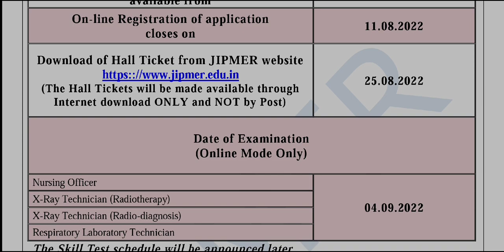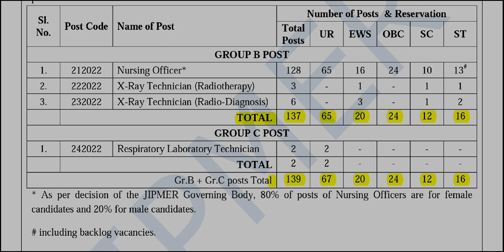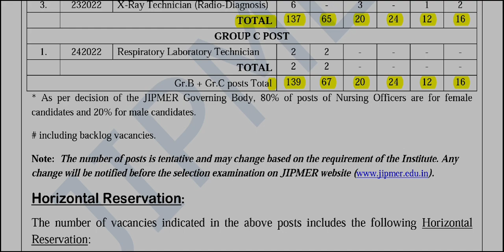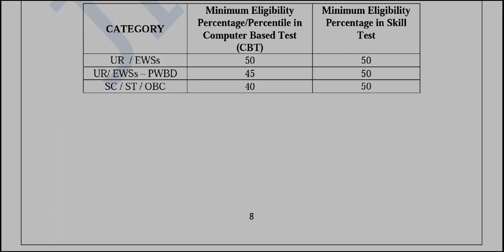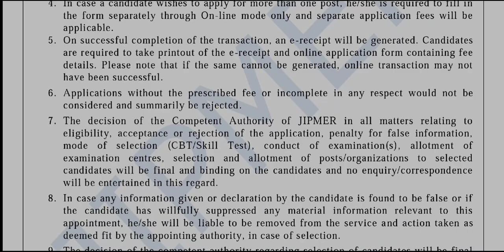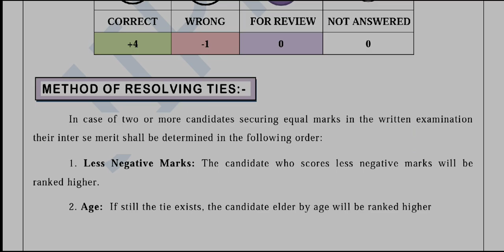Medical Service Recruitment 2022 | 135+ Posts | 44k Salary | Exam Thunaivan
notification